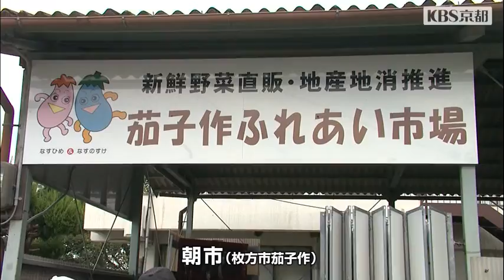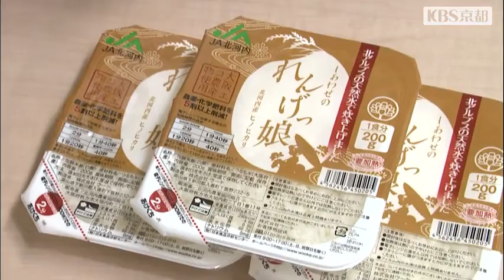KBS京都テレビ 知っとこ！行っとこ！見とこ！ ～近畿の食と農～｜大阪編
近畿各地で取り組まれている「食」と「農」に係わる取り組みや、地域を守る様々な取り組みをリポートします。

大阪編は生産者の為のアグリスクール、キッズ農業体験等のリポートです。